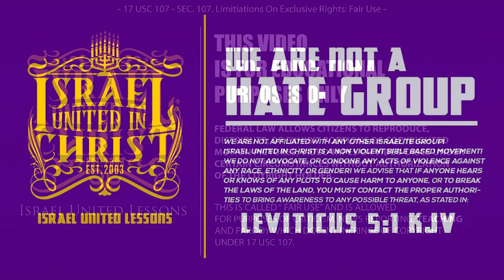IUIC | 40 DAYS OF CAMP | DAY 12 | GOD NEVER CHANGED...YOU DID!!